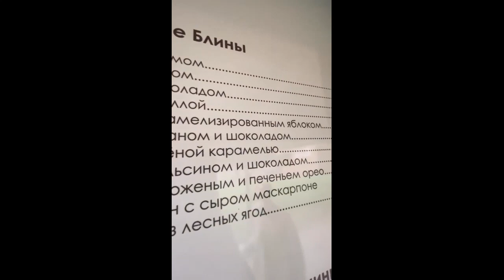Витас 😃 Ха-ха! Russian subtitles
Vitas - Haha!
Коллекция коротких смешных видео
Collection of short funny videos